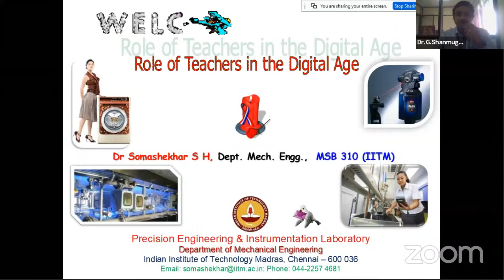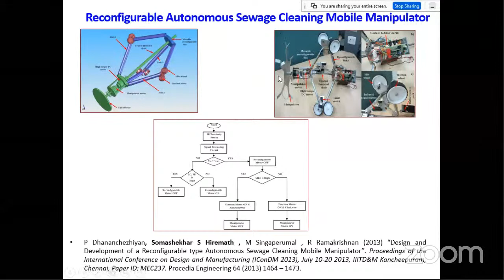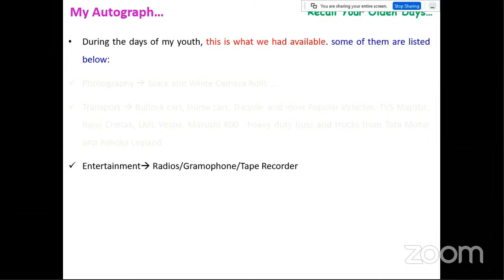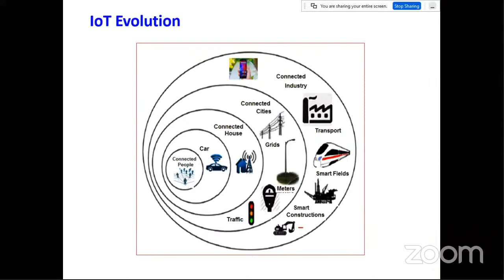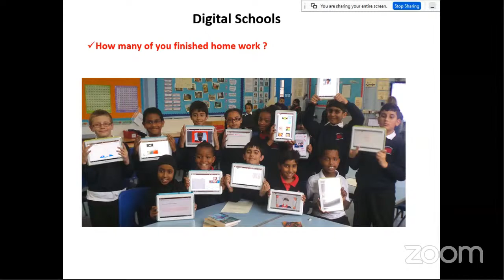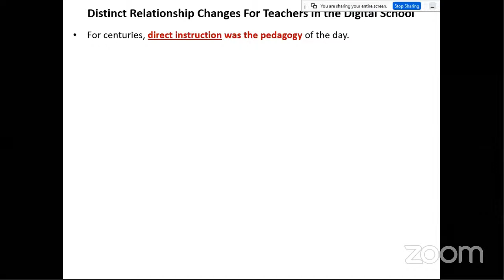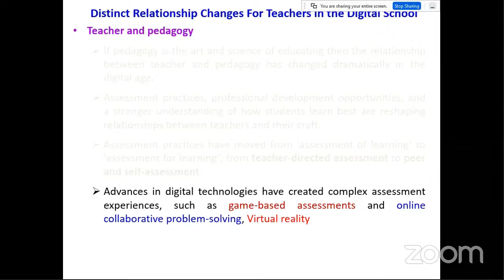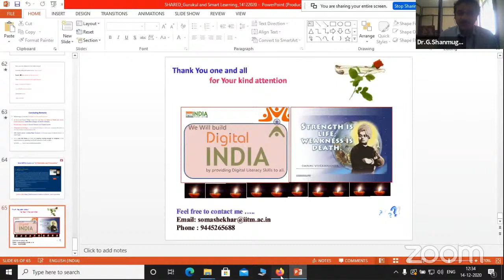1st Day 1st Session AICTE-ISTE 6 Days Online Induction Programme on "Strategies in TeachingLearning"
Sairam Institutions | Sri Sairam Institute of Technology | Department of Mechanical Engineering (@Ssit Mech) in association with AICTE - ISTE sponsored 6 Days Online Induction / Refresher Programme on "Strategies in Teaching Learning" from 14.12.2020 to 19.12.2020